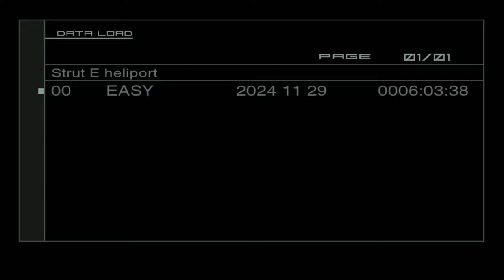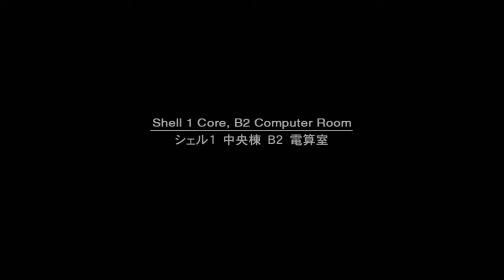METAL GEAR SOLID 2 PS5 WALKTHROUGH PART 6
This is part 6 of Metal Gear Solid 2 Son of Liberty for PS5 🎮

Two years after the death of Solid Snake, a rookie FOX-HOUND agent, on his first mission, infiltrates an offshore decontamination facility to rescue the President.

Metal Gear Solid 2 Gameplay Walkthrough PS5 Xbox Series X PC Switch PS1 60fps HD let's play playthrough review guide Showcasing all cutscenes movie edition, all boss fights / boss fights, side missions, upgrades, outfits / costumes, all characters, best moments, final boss and true ending, secret ending.

Check out the previous gameplay  video for Metal Gear Solid: Master Collection Vol. 1 🎥: